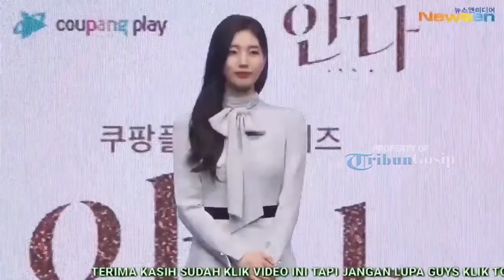Tampil Sopan Dan Tertutup, Suzy Pancarkan Pesona Elegan Di Preskon 'Anna'